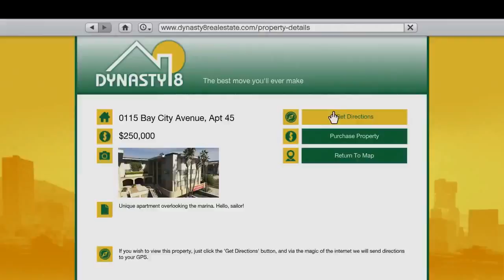Grand Theft Auto V — офіційне ігроладне відео UA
Наймасштабніша гра року офіційно виходить за кілька днів, і хоч пірати вже встигли заспойлерити хто там кого зрадить і в якому розділі загине улюблений песик, порядні ґеймери продовжують чекати на реліз. Портал PlayUA спільно з товариством Три Крапки вирішили пом'якшити очікування і підготували два смаколики у вигляді українізованих трейлерів GTA V. Насолоджуйтеся.